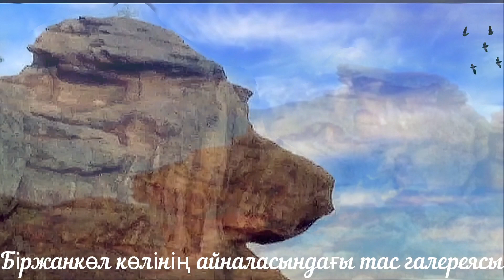Четвертое озеро Нац.парка Баянаула.